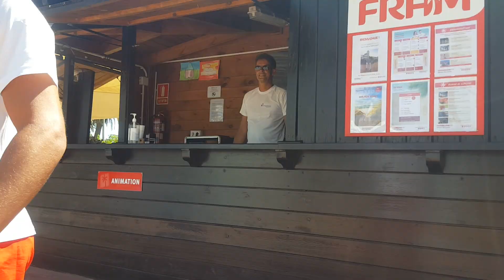Danse Framissima 2020 - Barceló Isla Canela